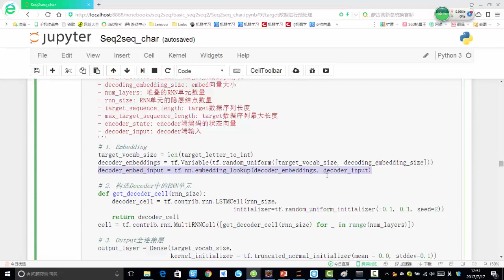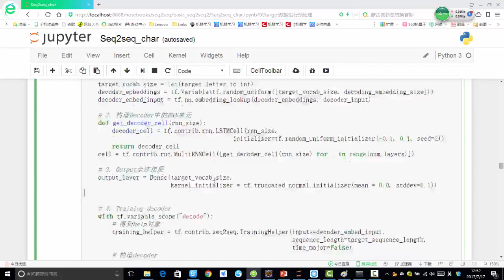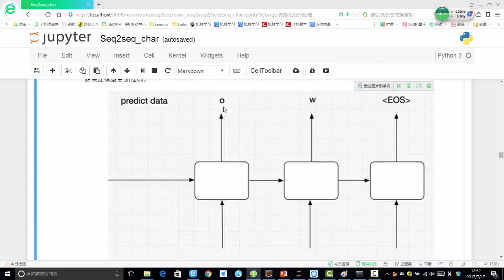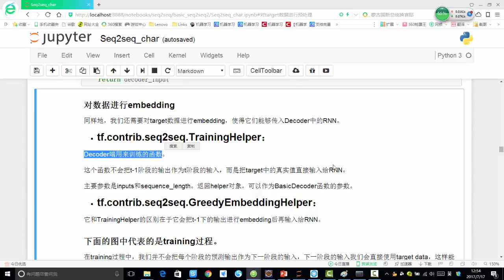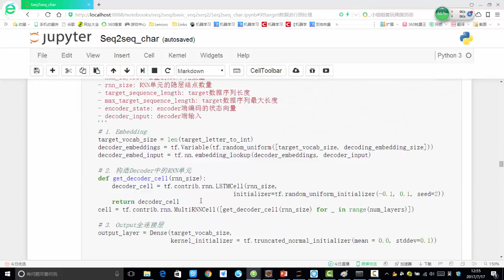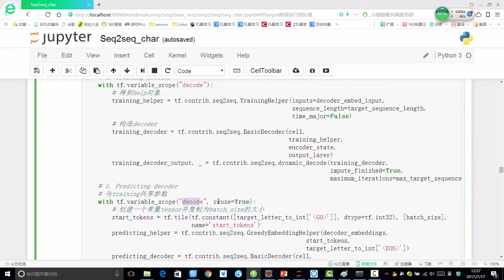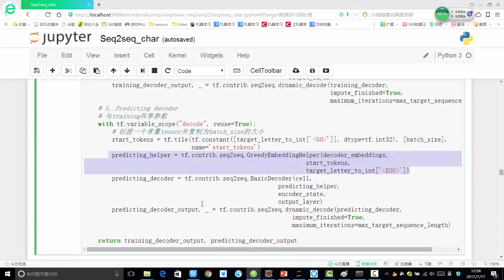36 深度学习项目实战3丨第2节 项目实战：seq2seq序列模丨4 完成解码模块